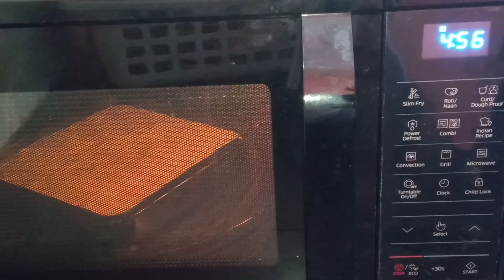Perfect measurement Spongy Dhokla Recipe | सॉफ्ट ढोकला आसान तरीके से | neelam zayka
About Gujarati Steamed Dhokla Recipe | Dhokla Recipe: A popular Gujarati snack, dhokla is one of the most loved snack across the country that is made in various ways. This dhokla recipe is a quick and easy one that is delicious as well as healthy! A recipe that is baked in oven and made in just 15 minutes, using besan with a colorful, chili tempering.

Ingredients in Gujarati Steamed Dhokla Recipe: This dhokla recipe is made with besan, however you can also make it from Suji. A besan batter consisting of citric acid, salt and turmeric is mixed with baking powder and baked to perfection.

SONG.      -:   Faded
ARTIST    -:    Alan Walker
ALBUM    -:     Faded
LICENSED TO-: AEI(on behalf on NCS);PEDL,
YouTube by -:UNIAO BRASILIERA DE EDITORS DE MUSICA-UBEM,LatinAutor,ASCAP,LatinAutor-Warner Chappel,CMRRA,Sony ATV publishing and 24 music rights societies